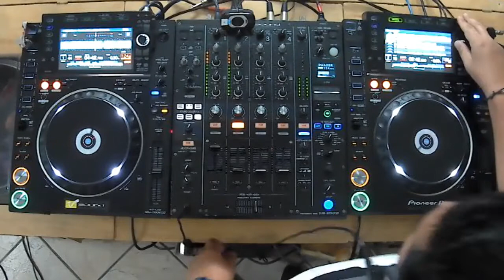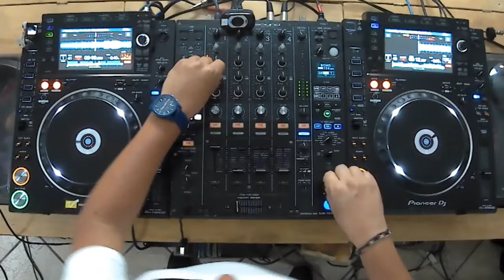Virtualsound pres.Its true house music 3.1